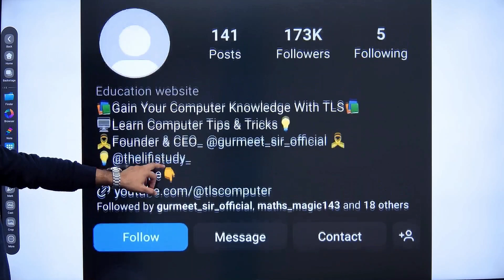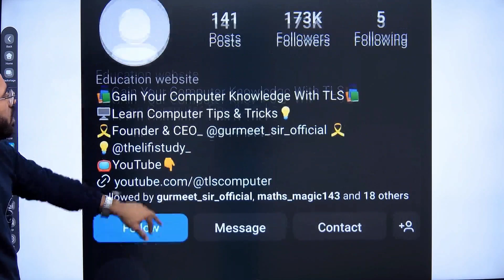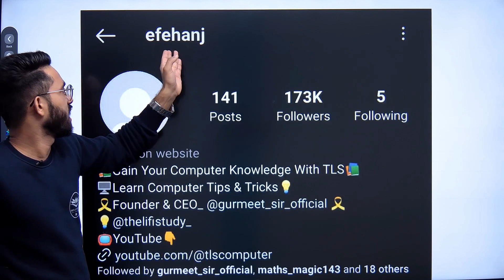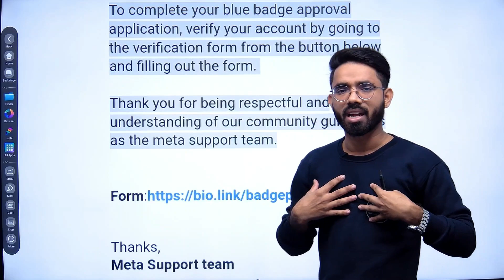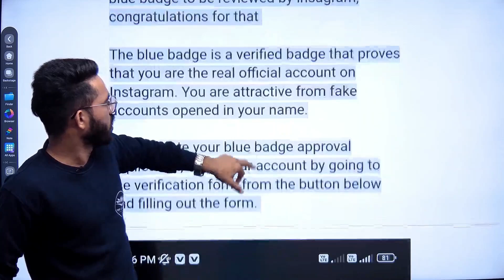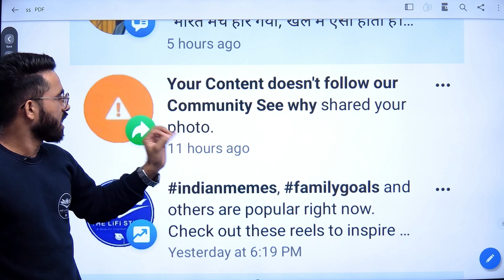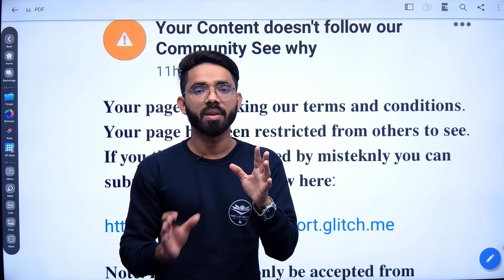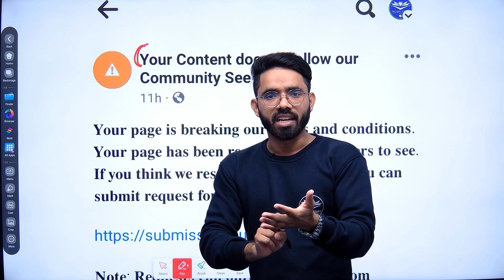Instagram Hacking Scam Exposed😳| Aap Ye Galti Mat Krna | 2 lakh Followers Account Hacked😓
नमस्कार दोस्तों इस video को बनाने का मुख्य उद्देश्य ये है की जिस तरिके से मेरे Account Hacked हुऐ और किसी के ना हो क्योंकि मुझे पता है एक एक Follower, Subscriber को जोड़ने में कितनी मेहनत लगती है जो गलती मुझसे हुई वो आप मत करियेगा। अपने सभी दोस्तों रिश्तेदारों के पास video को शेयर कीजिये 🙏

👉PDF Notes and daily kuch nya sikhne ke liye hmare social media Accounts se jude👇